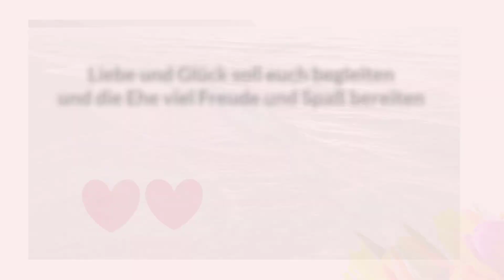💖💖 Hochzeitstag Grüße 🌹🌹🌞 Alles Gute zum Hochzeitstag 💖💖